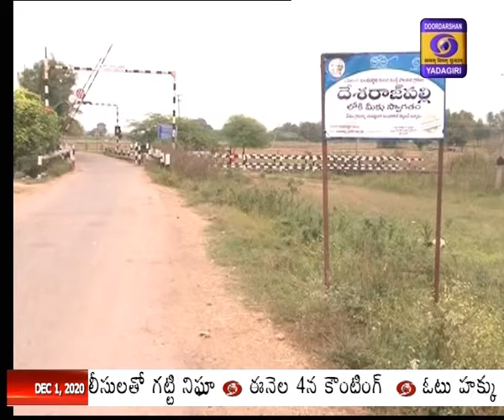MGNREGS - Karimnagar District మహాత్మా గాంధీ జాతీయ గ్రామీణ ఉపాధి హామీ పధకం